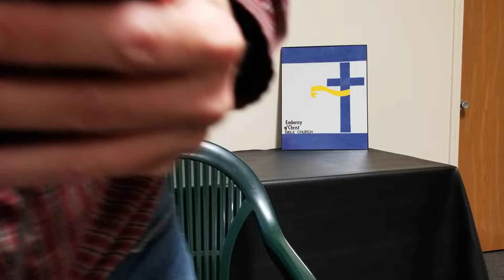Exodus 20:17 "Thou Shalt Not Covet..."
We hope you were blessed by today's Bible Study. Much love and many blessings in Christ Jesus our Lord and Savior.